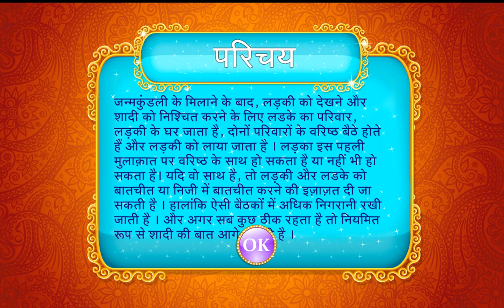# पारिवारो के बीच बैठक # भारतीय विवाह के पहले की रस्म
Hey Guys! Your Favorite game " The Big Fat Indian Pre - Wedding Ritual " is now in also Hindi language. So what are you waiting for? Play this Wedding game and experience whole game in Hindi Language.

Indian rituals are the most famous rituals in all over the world. To enjoy Indian rituals, firstly play our interesting game - "The Big Fat Royal Indian Prewedding Rituals" then enjoy "The Big Fat Royal Indian Wedding Rituals" - game and lastly enjoy our game - "The Big Fat Royal Indian Post Wedding Rituals".

Here in this Indian wedding arrange marriage Game we include lots of Indian Wedding Rituals, Preparation, Functions & ceremony.

The Royal Indian Wedding is divided into three parts. In this part, you will enjoy Pre-wedding ceremonies and lots of other preparation before the wedding.